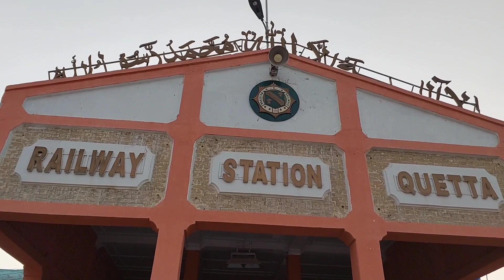Quetta Railway Station | Jaffar Express Arrival